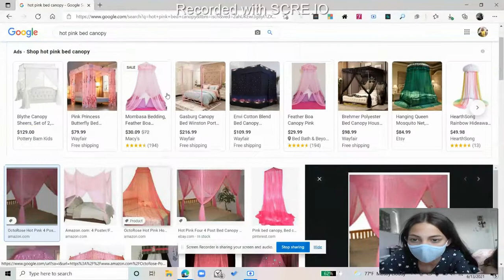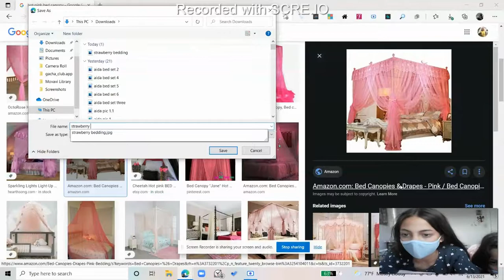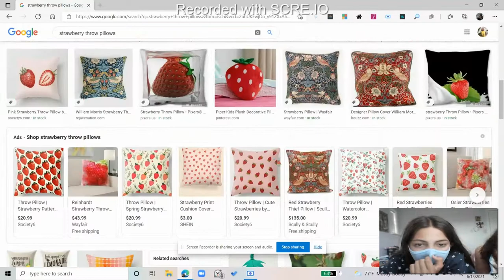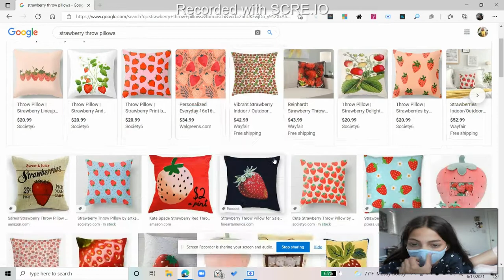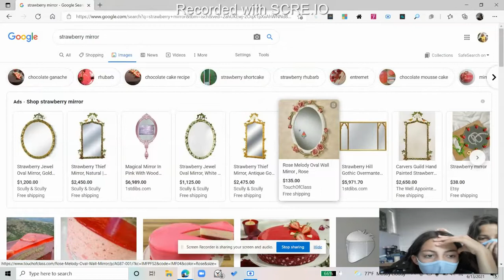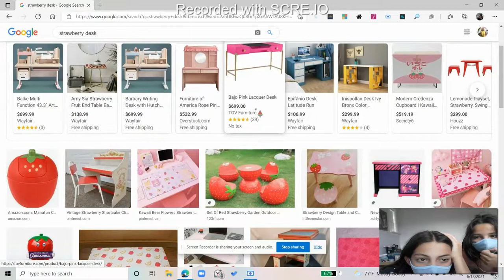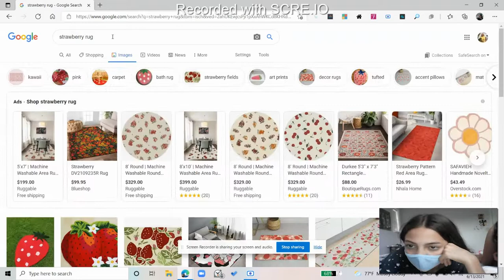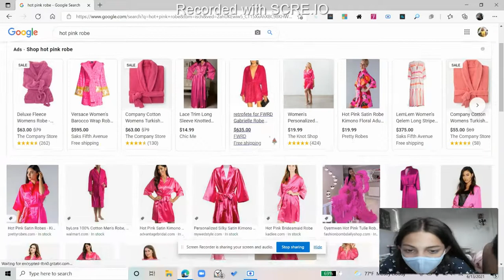Designing a Strawberry Berry themed bedroom!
Hey guys! Today I'm designing a Strawberry Berry themed bedroom as part 2 of a collab with my close friend/sister Strawberry Berry.